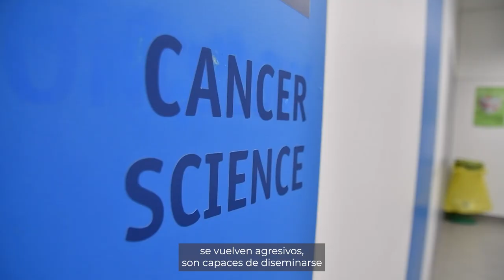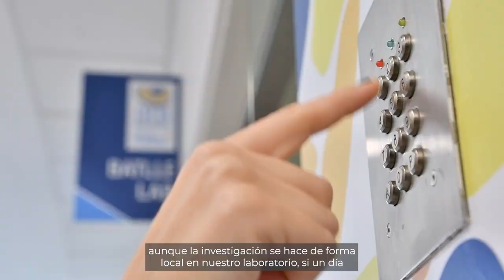Equipo de Investigación contra el cáncer del IRB: Medalla de Oro 2023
El Instituto es un centro de investigación biomédica que trabaja para conseguir una vida libre de enfermedades. Su misión es hacer investigación multidisciplinaria de excelencia para ofrecer soluciones pioneras a necesidades médicas no resueltas en el cáncer y otras enfermedades vinculadas al envejecimiento.  Hacen llegar los resultados de su investigación a los pacientes a través de la transferencia de tecnología, estableciendo colaboraciones con la industria farmacéutica y los principales hospitales.

Están también comprometidos con el conocimiento, ofreciendo la mejor formación en ciencias biomédicas a jóvenes investigadores, estudiantes y visitantes, y manteniendo un diálogo abierto con la ciudadanía a través de diferentes iniciativas de comunicación y divulgación científica.

El Dr. Eduard Batlle Gómez (Barcelona, 24 de Julio de 1970) es Profesor de Investigación ICREA, jefe del laboratorio de cáncer colorrectal y Coordinador del programa de Ciencia del Cáncer del Instituto de Investigación Biomédica (IRB Barcelona).

Es un científico de referencia en el estudio del cáncer de colón. Sus trabajos se focalizan en el papel de las células madre del cáncer y la influencia del microentorno del tumor en la progresión de la enfermedad. El laboratorio del Dr. Batlle ha descrito características claves de las células madre tumorales en el cáncer de colon, que guardan similitud con las células madre del intestino, y que son responsables de la progresión del tumor, la metástasis y la recaída después del tratamiento.

El objetivo de su trabajo es contribuir al desarrollo de estrategias terapéuticas para frenar el cáncer y mejorar la calidad de vida de los pacientes

El laboratorio del Dr. Batlle destaca por sus descubrimientos sobre el rol del microambiente tumoral en la diseminación del cáncer colorrectal. Su laboratorio a descrito cómo la vía celular del TGF-beta que facilita la evasión del sistema inmune de las células metastásicas. En modelos experimentales ha podido demostrar que la inhibición farmacológica de TGF-beta permite que la inmunoterapia sea más eficaz para erradicar el cáncer metastásico.

Entre los hallazgos recientes del laboratorio del Dr. Batlle, están la identificación de células madre resistentes a la quimioterapia, reconocibles por el marcador Mex3a, o el descubrimiento de las células que inicial las metástasis.

Sus descubrimientos han derivado en diversos proyectos con potencial aplicación clínica y su laboratorio está ahora implicado en proyectos para acelerar la llegada de estos descubrimientos a los pacientes, a través de la generación de nuevas terapias y/o la revisión de las pautas clínicas.